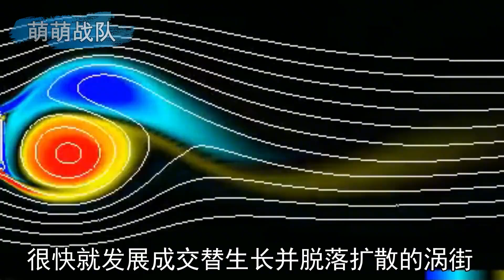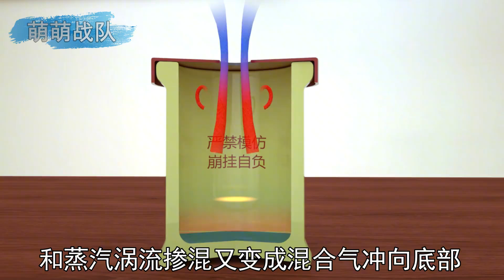闸门处的水面为啥交替起伏？从有趣现象揭秘脉冲喷火瓶原理 【萌萌战队】